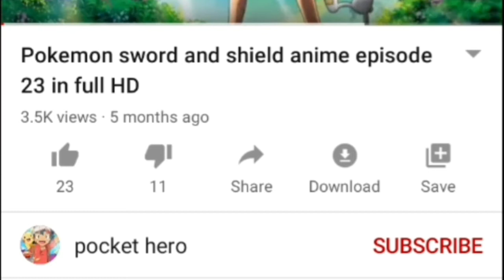BELIEVER ||CAPTAIN AMERICA || THE SOLDIER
Captain America || The Soldier || BELIEVER ||

Song : - Believer

Video : - avenger civil war , endgame , avengers infinity war. and thor ragnarok  and other industries

Ash started his journey

All profits goes to the maker of rhe pokemon cartoon and the maker of the music

so all profits goes to them